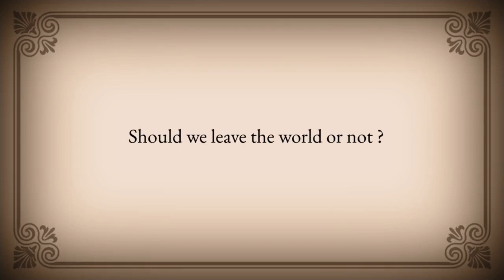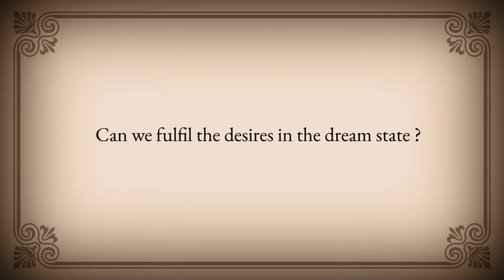Desires, Swadharma and Dream State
Welcome to this series where you will find selected excerpts from the recordings of Pure Experiences Online Satsang.

Desires, Swadharma and Dream State By Tarun Pradhaan

00:35: Should we leave the world or not ?
03:10: How can desires disappear naturally ?
06:16: What is Swadharma ?
10:05: Why do some realised people suffer in the old age ?
14:26: Can we fulfil the desires in the dream state ?